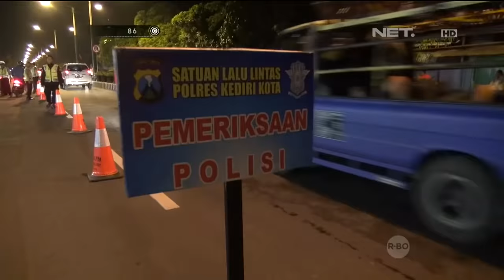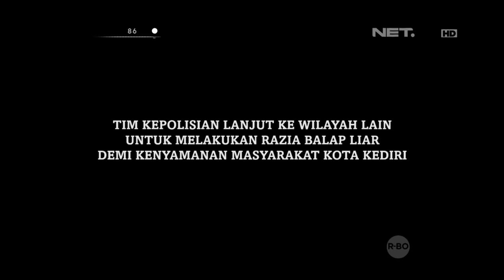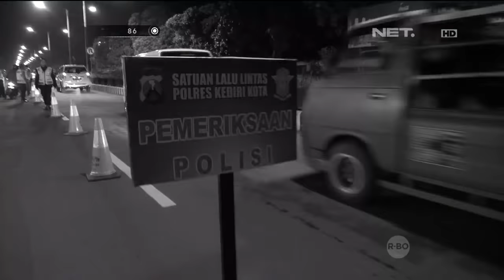Pembalap Liar Lari dari Kejaran Polisi Hingga Merusak Rumah Warga